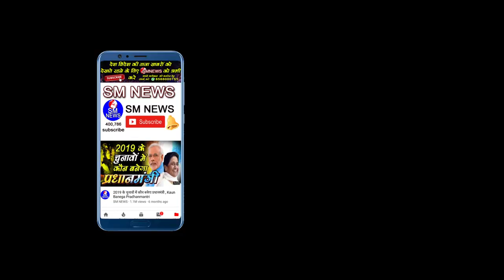तथागत गौतम बुद्ध क्यों कही थी बहुजनो के लिए यह बात - Adv. Suresh Chandra